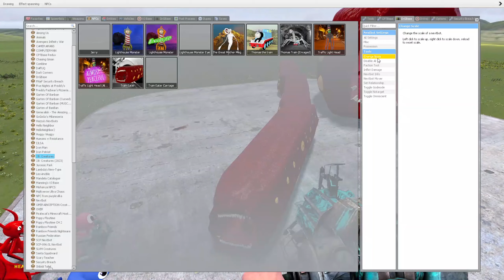ALL RAINBOW FRIENDS VS TRAIN EATER In Garry's Mod!